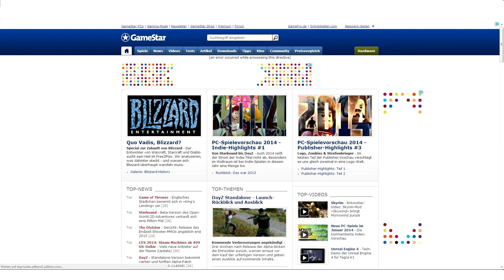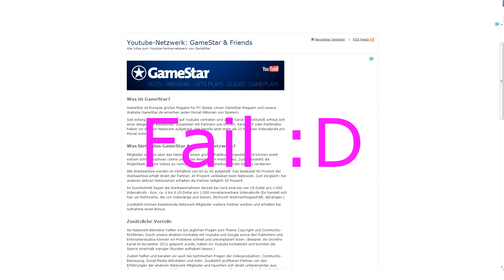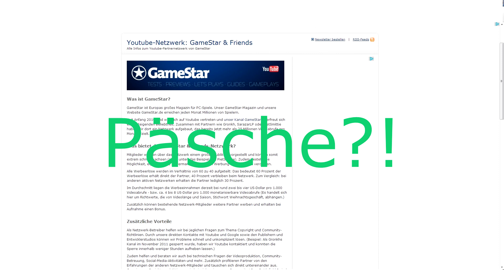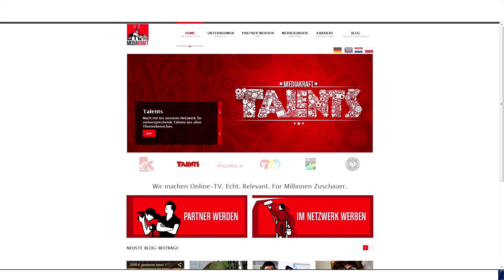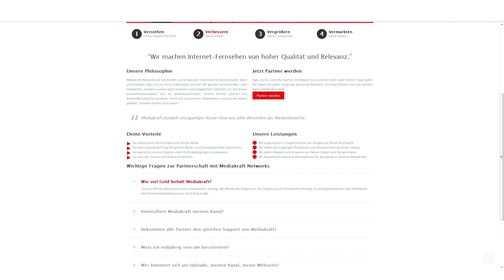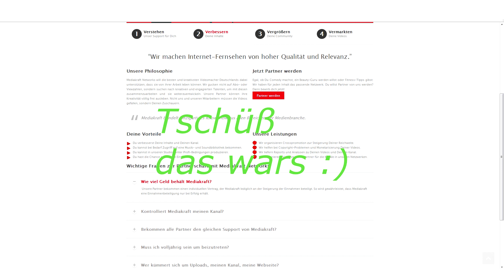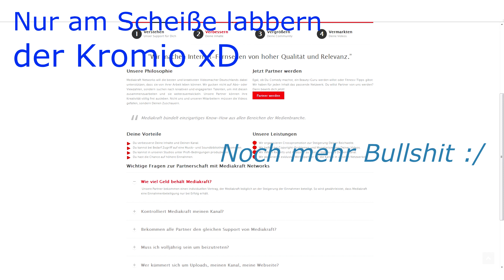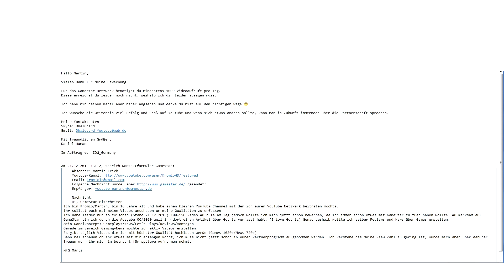YouTube Netzwerke / Partner werden!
►Was sind YouTube Netzwerke, wie viel Geld bekommt man und wie wird man da Partner?

Das kläre ich und nenne Vor- und Nachteile einer solchen Partnerschaft mit z.B. Gamestar (IDG) oder Mediakraft.
News / Let's Plays / Reviews / Gameplays / Commentarys / 1080p / 720p / HD / Specials

»Bewertungen«
Ein Netzwerk muss irgendwann doch jeder große YouTuber suchen. :D

►Schaut mal rein:
1. Der Huhn Channel:

| Video by Kormio |